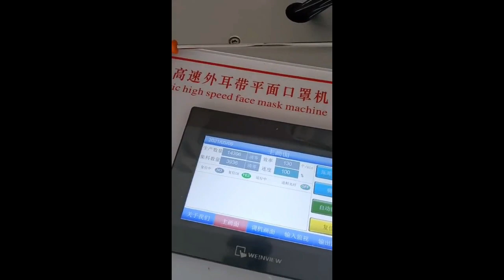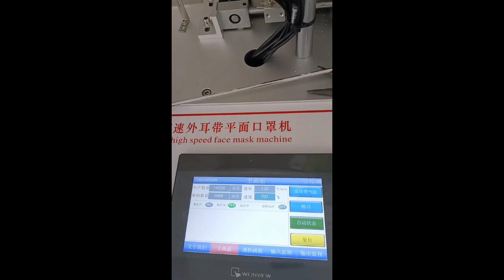Fully auto high speed mask machine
Features

1,PLC control and servo motor drive, with high automation

2,The mask earloops are folded inwards automatically for smoothintegration with packaging machine

3,Both 1 pcs or 10pcs packaging possible on the same line

4,With 9 servo motor controlling, high precision, stable and fast speed

Technical Parameters

Model:AZ-SMM120

weight:1500kg

System languages: English, China, Korean

Capacity:80-120 pcs per minute

Power supply 220VAC 50HZ or 110VAC 60HZ 1PH

Machine dimensions:4020*1900*2850mm(LWH)
We are experienced manufactuer and exporter of packaging machines, printing machines, assembly machines, mask machines and more.